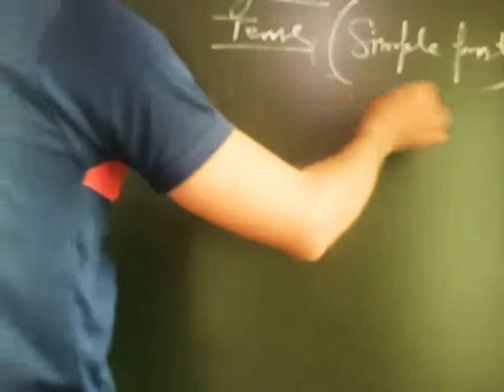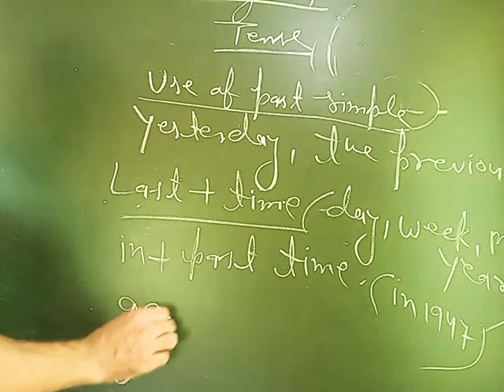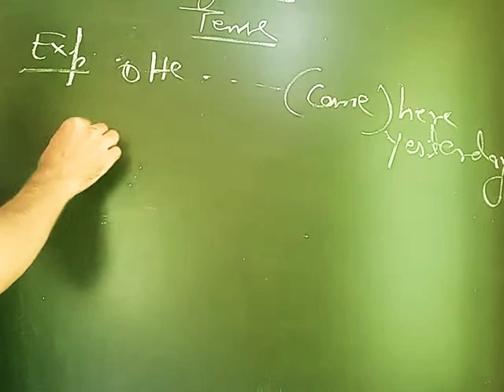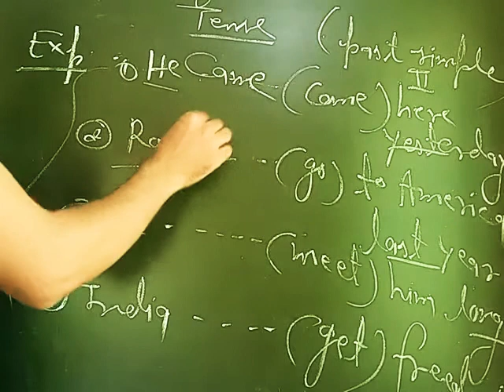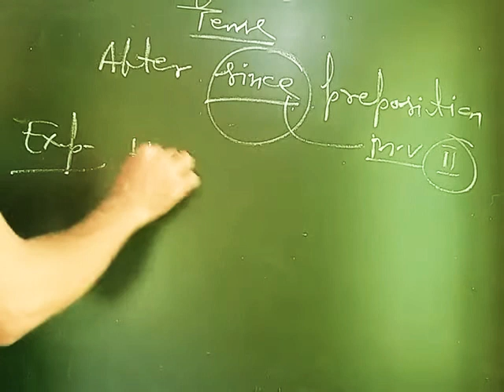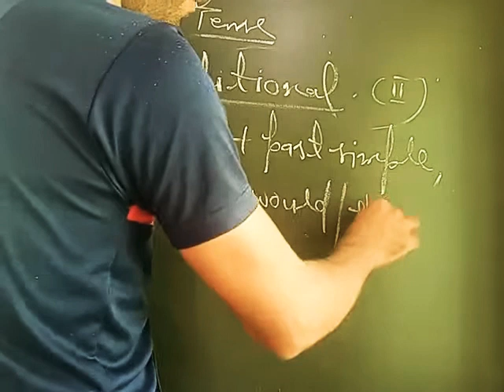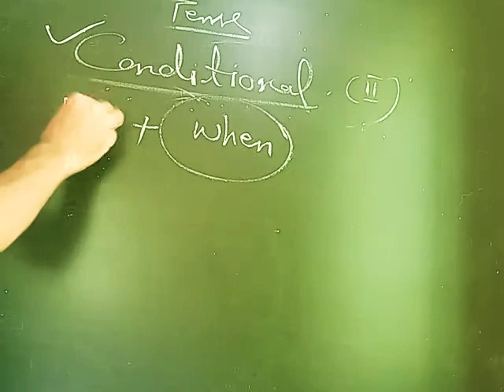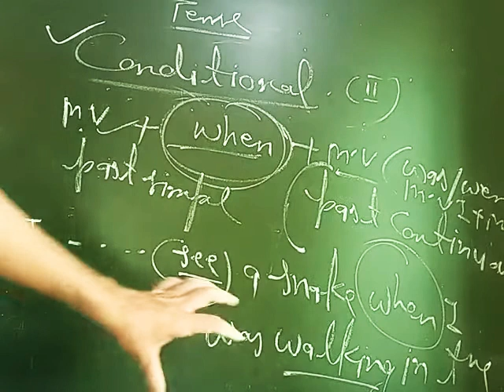English for class 5,6,7&8 Topic- Tense Day-85